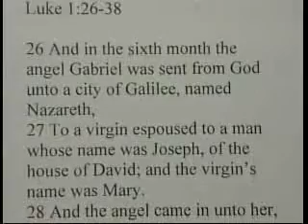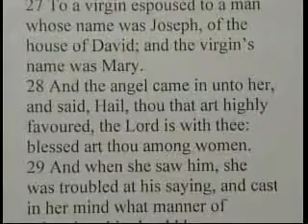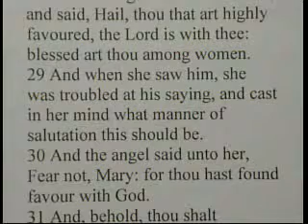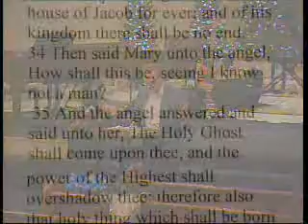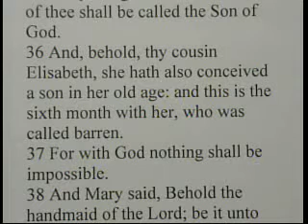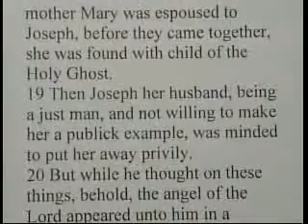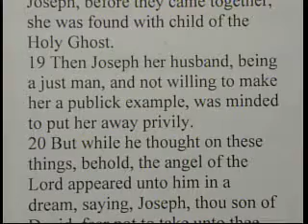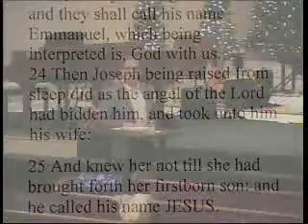"These Announcement Are Not Boring" Luke 1:26-38 12/6/20 PM